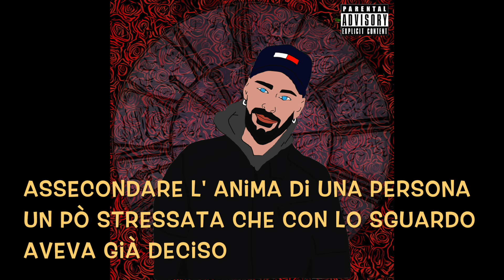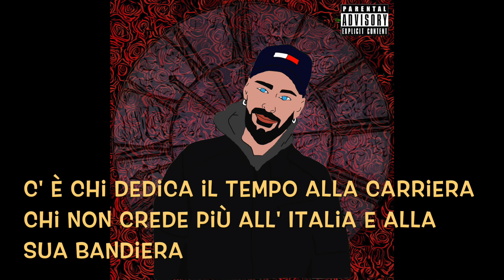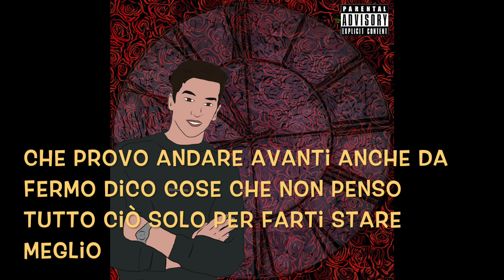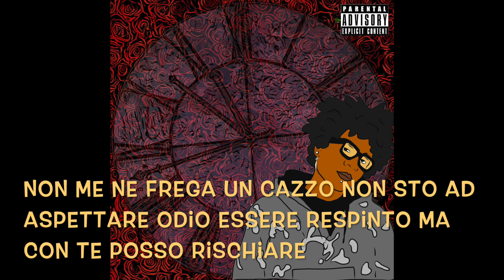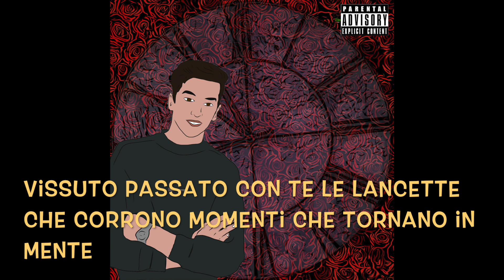3 Euro - Il Tempo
3 Euro - Il Tempo

Empire Of The Furious

Sberla

Il tempo passa in fretta e tu non puoi fermarlo
l' unica cosa che puoi fare forse è rallentarlo
vivendo attimi perduti nascosti insieme in questo mondo che purtroppo non ci appartiene
è stato bello aspettarti sotto casa
com' era bello aspettarti col sorriso
assecondare l' anima di una persona un pò stressata che con lo sguardo aveva già deciso
il noi che diventava poi che diventava mai
quante notti in bianco adesso come stai?
mille passeggiate un milione di promesse che col passar del tempo non eran più le stesse
ripenso a quel Natale quella lotta infinita
un passato troppo duro pieno di paure
non vedi quella lacrima ghiacciata fra le dita quell' anello troppo caro ed il tuo stupore
il tempo è crudele freddo e deciso quando ti porta via persone senza preavviso
c' è chi col tempo perde identità smarrito come un cane cresciuto in cattività
c' è chi dedica il tempo alla carriera chi non crede più all' Italia e alla sua bandiera
chi dedica il tempo a una persona e vien lasciato un rischio un' azzardo un dado lanciato
se il tempo perso fosse oro coglione a quest' ora altro che zio paperone
per ogni centesimo perso personalmente grazie e arrivederci vado avanti ugualmente
chi vive nel futuro nella sorte chiede aiuto la vita qua ci insegna niente è sicuro
chi vive nei ricordi vive inutilmente
chi vive nel passato nel presente non ha niente

rit

Prova a fermarti solo un momento
in riva al mare senti come soffia il vento
stammi vicino no non te ne andare
che questa notte il tempo possiamo fermare
fermati un momento e vivilo adesso
domani poi passerà
e sarà solamente un ricordo
mi godo ogni istante
vissuto passato con te le lancette che corrono momenti che tornano in mente
di un futuro passato al presente

Simoney

Resta poco tempo resta troppo poco tempo
noi ritorneremo insieme di sicuro nel frattempo
tu non ti dimenticare di quei giorni insieme al mare noi aspettando quella nave il temp volevamo fermare
che provo andare avanti anche da fermo dirti cose che non penso tutto ciò solo per farti stare meglio
ma come il tempo sai che siamo imprevedibili, una tempesta passa ma sul corpo lascia i lividi

LoZinga

Vedrai tutto è possibile ma so che non è facile
ti ho fatta mia come Paride, in testa ho una guerra e non la perdo
con questa voglia che mi sale nulla che mi può fermare e se l' ascensore è guasto prenderò le scale
non me ne frega un cazzo non sto ad aspettare, odio essere respinto ma con te posso rischiare
ieri i primi baci oggi un mazzo di rose, i nostri primi passi le prime parole
la prima impressione non si scorda ti rimane e se ci penso è come la prima volta
ma il tempo va e passano le ore tiro avanti e non mi volto senza rancore
se quel che fai ti prende per poi andar via mi chiedo il senso di questa nostalgia
vita quel che ti dà tristezza e felicità risuona in testa il tic tac
di fretta cambio corsia corro solo per la mia

rit